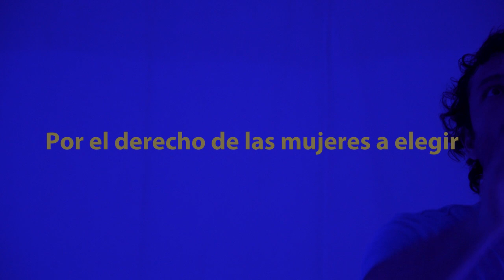Alumbrar Danza de la Partería TRAILER 2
Proyecto de Video danza que explora el movimiento del cuerpo entorno al oficio de la partería. Producido por INAMM Instituto Nacionál de Asuntos del Movimiento del Cuerpo.